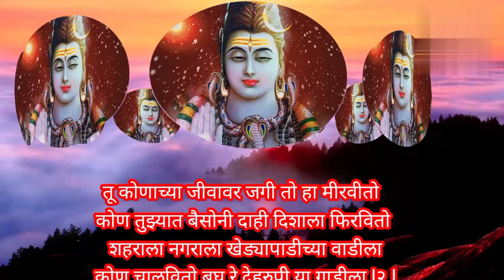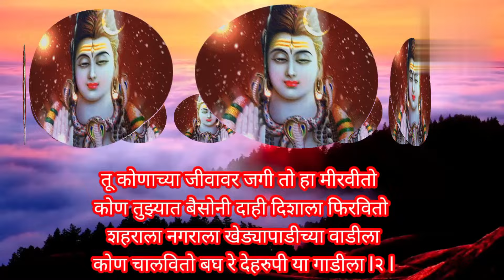हृदयाच्या धडाडीला ७२ हजार नाडीला💥महाशिवरात्री स्पेशल मनाला भावणारे भजनl एकदा ऐकाच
हृदयाच्या धडाडीला ७२ हजार नाडीला💥महाशिवरात्री स्पेशल मनाला भावणारे भजनl एकदा ऐकाच ‎@santkrupa2604#santkrupa#mahashivratri#bhole#mahadev#shiv#shankrachebhaj bholenath lokgit mahaddevachegane paramparik२०२४ प्रगटदिन#२०२४#गजानन_महाराज